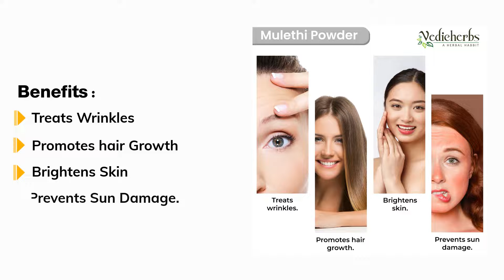VEDICHERBS Mulethi Powder - Face Pack for Skin Brightening | Reduce Acne & Scars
Vedicherbs Mulethi / Licorice Powder helps to reverse hyperpigmentation, a condition where the skin forms dark patches or spots on the skin that makes it look uneven in tone and texture. Hyperpigmentation is a common problem faced by many women, while there are many products in the market that claim to offer relief from it, a natural alternative is always better. Application of licorice powder to the affected area naturally treats hyperpigmentation, giving your skin a smooth and brighter look. It also helps to reduce melasma. It is also good for hair care. It prevents hair loss and further damage to the hair. It helps soothe the scalp and get rid of any dry flakes/dandruff, supporting the growth of hair, and reducing hair thinning. It is helping brighten skin already affected by sun damage. Licorice can speed up the healing process by inhibiting the production of melanin, an amino acid responsible for pigmentation in the skin.